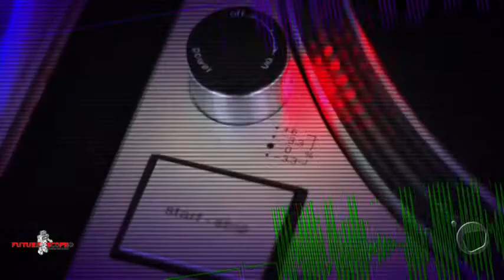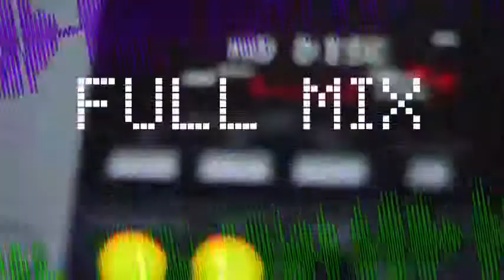allTV - Fullmix (26/08/2015)